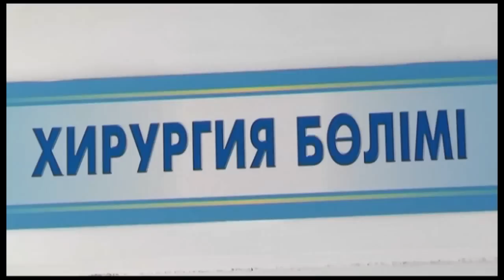В ДТП полуторогодовалому ребенку оторвало ногу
В Ордабасинском районе по факту Дорожно-транспортного происшествия , в котором полуторогодовалому ребенку оторвало ногу, органами полиции возбуждено уголовное дело. Установлено, что водитель, совершивший наезд на мальчика, находился в алкогольном опьянении. Он водворен в ИВС